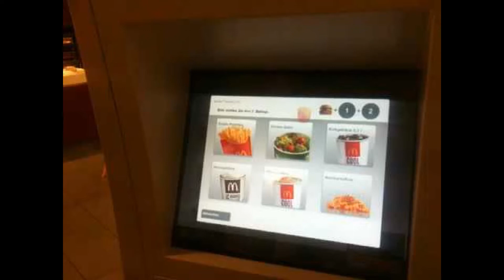X-Men: Apocalypse Trailer | Official McDonald's Spot [HD] | May 27th 2016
X-Men: Apocalypse In Theaters Nationwide May 27th 2016

Buy Advance Tickets Now At Your Local Box Office
Also See it In Imax And REAL 3D In select Theaters

Make My Channel Your Channel :D

Jayson Varzeli